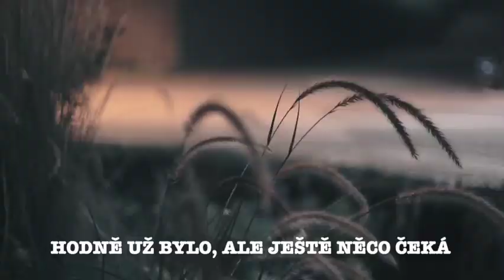Mám ráda - Lucie Dobrovodská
Autorská píseň Mám ráda z alba Volnost
hudba: Lucie Dobrovodská
text: Jarmila Machačová
nahráno v roce 2015 ve studiu Michael

Text:
1.
Mám ráda den, co začíná se ráno
něco už bylo, ale hodně ještě čeká.

Je, je, je, je, je jako nepopsaný plátno,
já paleta, co dotýká se zlehka.

Tejrap.

2.
Jsem barev řeka, kterou čeká celá země vzdálená
a břehy takový, jak si je sama udělá.

3.
Mám ráda den, co končívá se pozdě.
Hodně už bylo, ale ještě něco čeká.

Je, je, je, je, je jako vybarvený plátno,
jak srdce skal, co dobývat se nechá.

Tejrap.